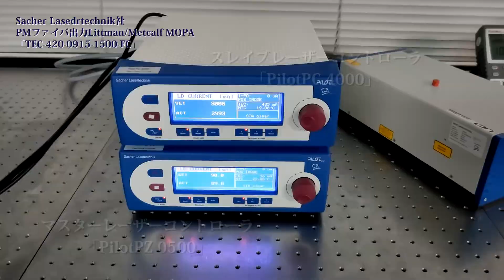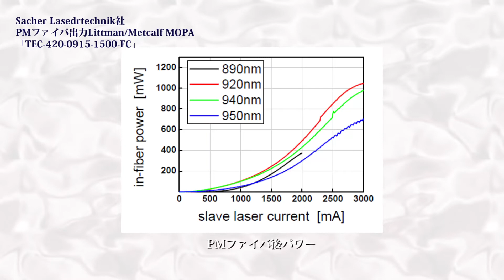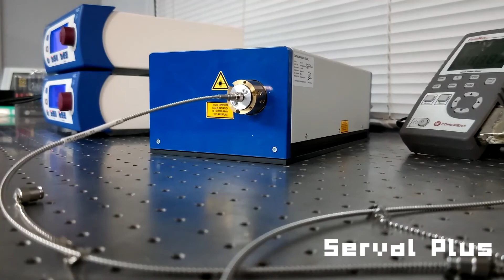【Sacher Lasertechnik】PMF出力外部共振器型レーザーMOPA「TEC-420-0915-1500-FC」